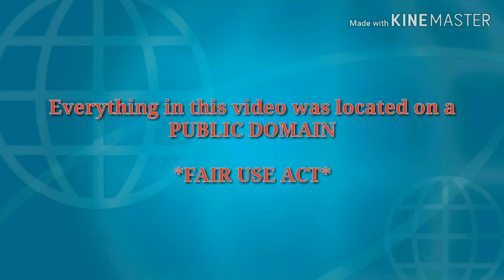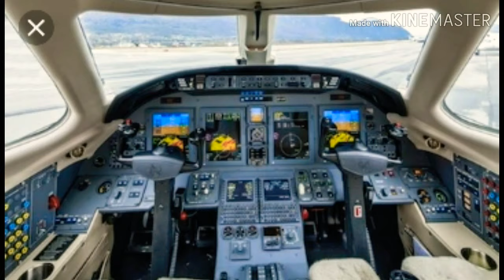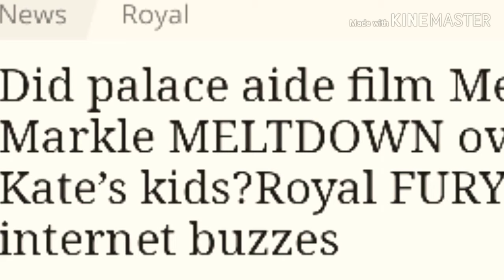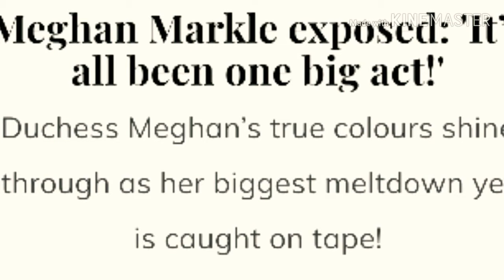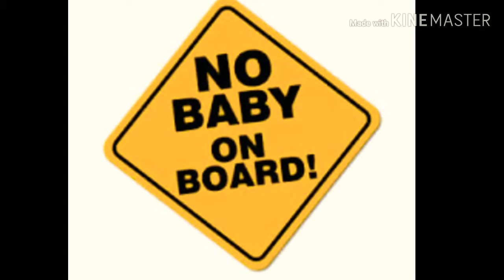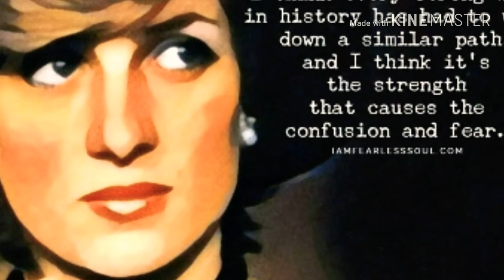The Queen Slams Her Foot Down On Meghan w/New Rules...Money Hungry Hypocrites!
So much is starting to spill out. They are jetting off on private planes which causes ten times the damage while screaming planet saving tips to everyone else within earshot of them! gross!
QE2 has put he foot down towards MM and the visit to Balmoral castle. She was instructed NO JEANS AND NO WEDGES during the visit. I am curious to see if MM complies.
Also, I have been told that there has been no baby related items brought into frogmore, no diaper service even, which is typical of babies at Kensington to have. Nobody is looking after her IG account either, usually those negative comments would have been removed immediately but lately it's all just sitting there untouched!

Is meghan still around? Doesn't seem so really. We will have to wait and see I suppose.